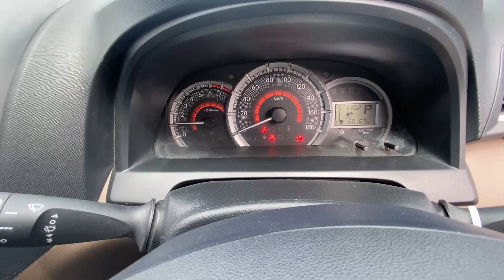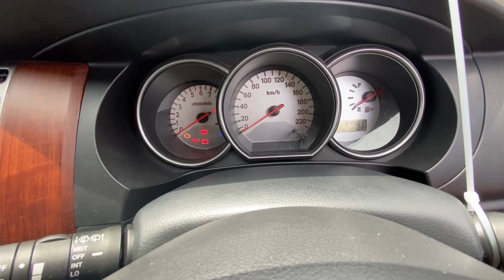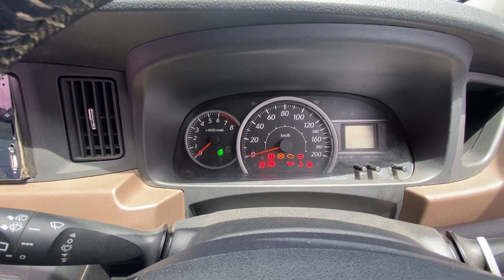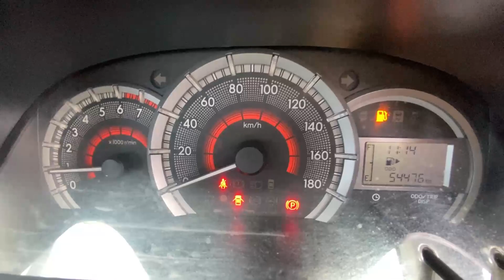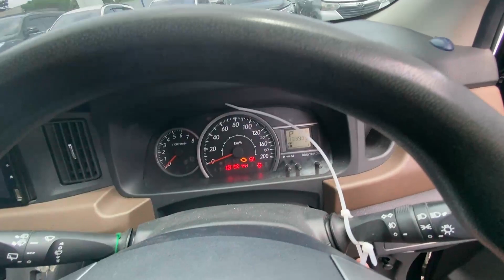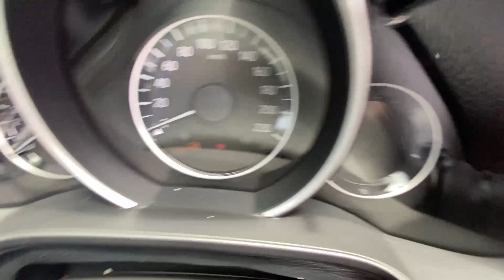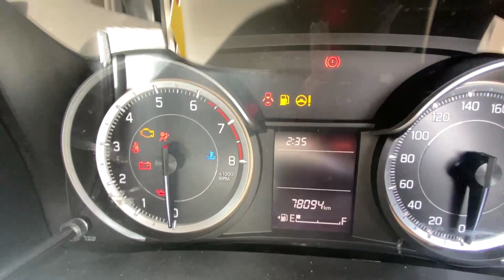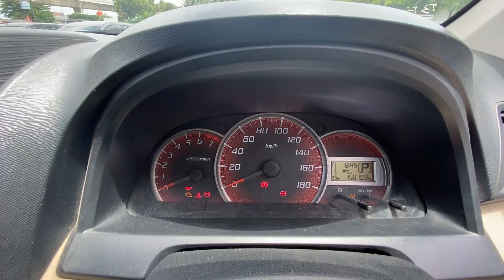BANYAK PILIHAN MOBIL BEKAS MURAH PERSIAPAN MUDIK LEBARAN !!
Untuk ikut lelang mobil murah ini bisa hubungi balai lelang AUKSI di Ciledug